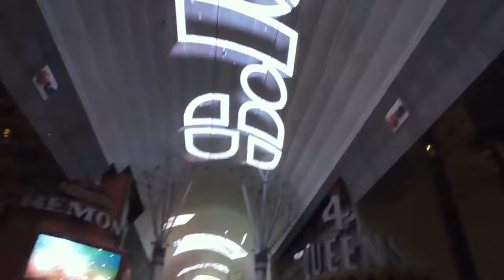USA Trip Part Two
This part of our 2014 USA trip finds us in Las Vegas. Exploring the strip, the sights and the neon lights.